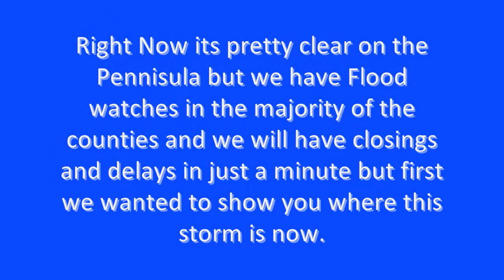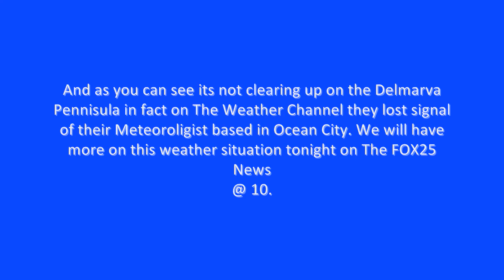FOX25 SEVERE WEATHER 11 12 09 {HD}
Closings, delays, Temps, severe weather conditions and more